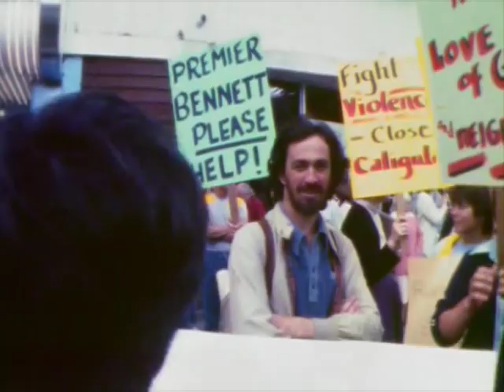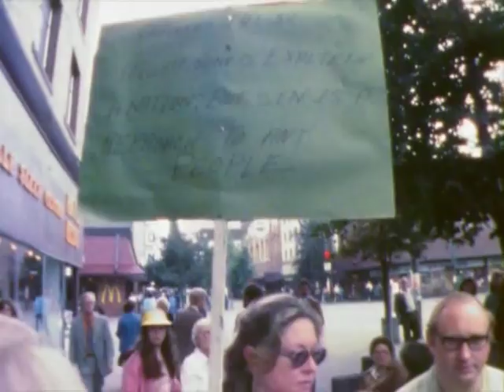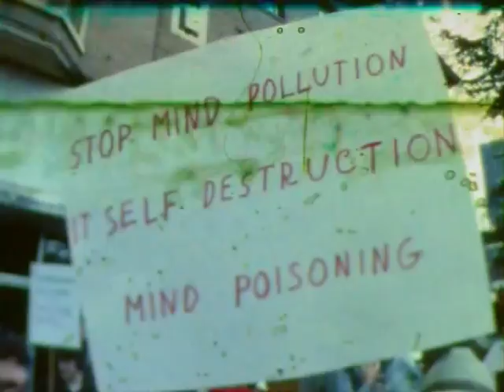Protest - a 1981 short about a protest against the film Caligula being shown in Vancouver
In 1981 this film garnered a lot of controversy,  today no one would pay attention because it was an awful film.

The woman being interviewed was Bernice Gerard.  She was a well known Vancouver based televangelist.    She was on Vancouver City Council in the 1970s.

The film was being shown at the Towne Cinema at 9191 Granville

The only changes I made was to remove some black screen and some silent pans of the crowd.
Original footage at this source